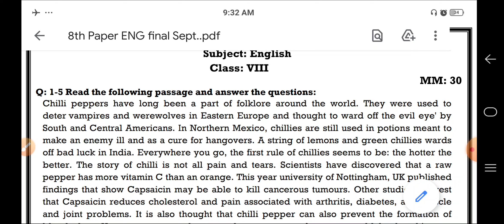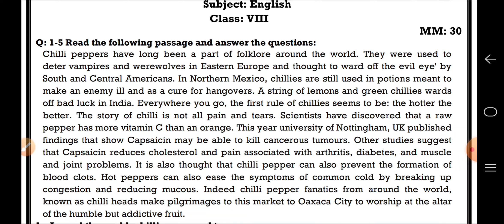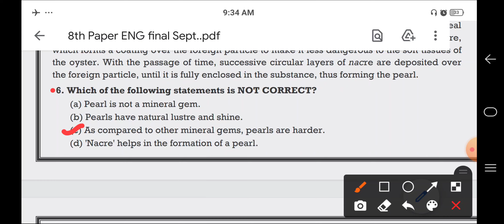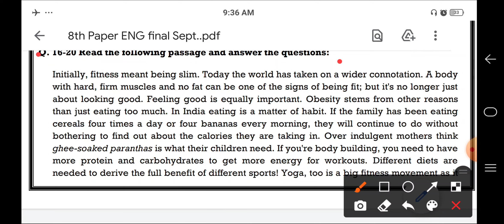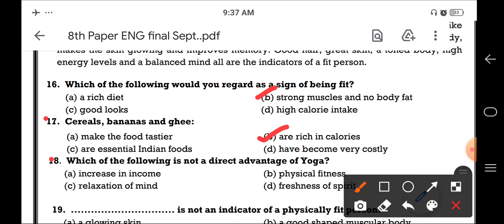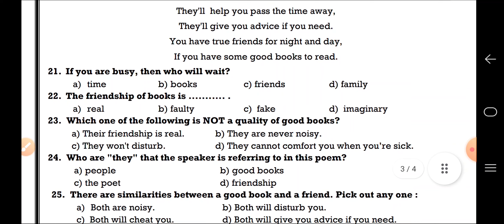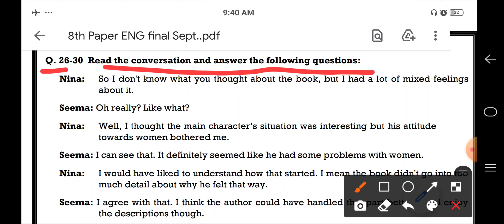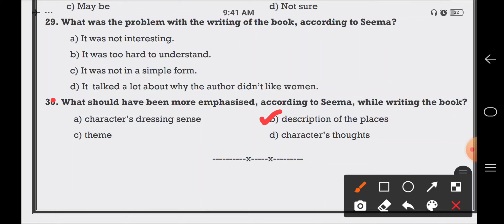|| Solution of 8th class English Paper || English test ||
||  Solution of 8th class September English Paper  ||   English test ( 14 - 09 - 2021 )